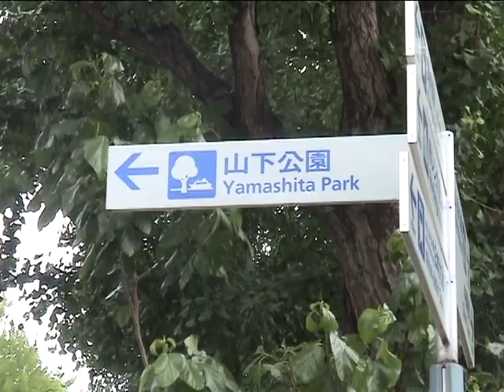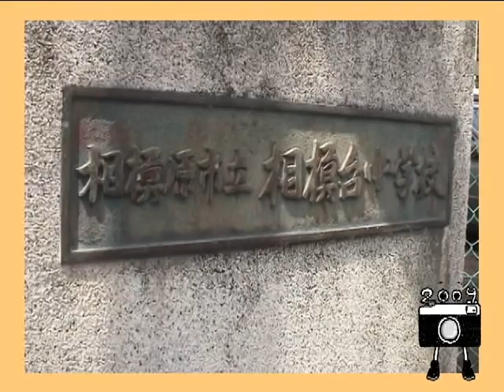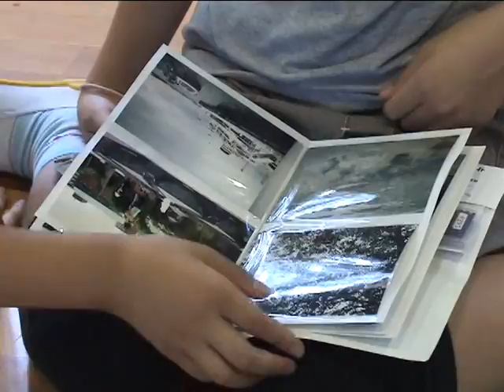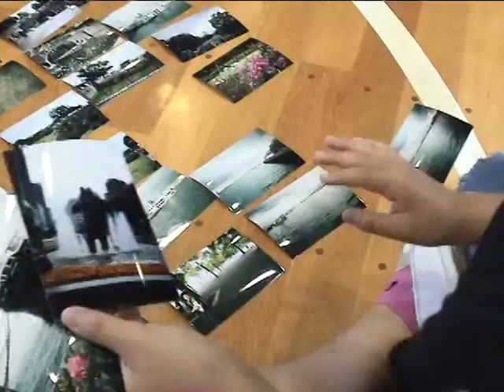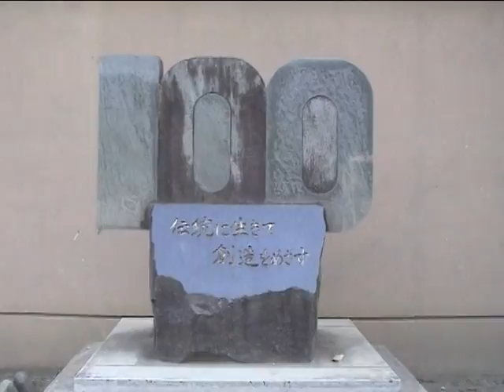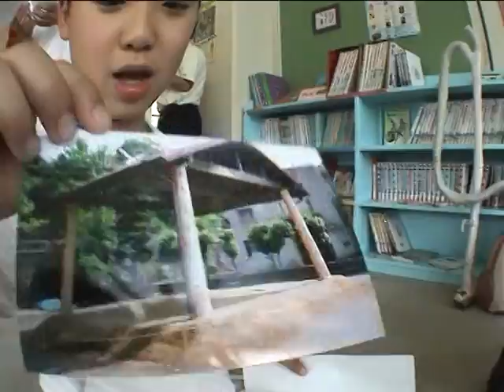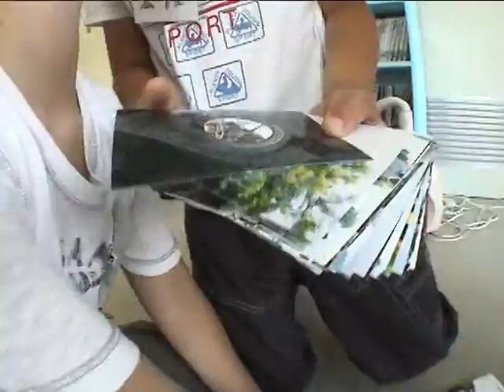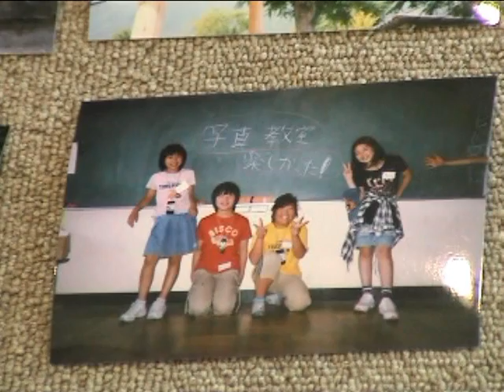フォトシティさがみはら2009 子ども写真教室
内郷小学校、相模台小学校で開催された「子ども写真教室」の紹介映像です。この映像は相模女子大学、女子美術大学の学生が撮影し製作しました。